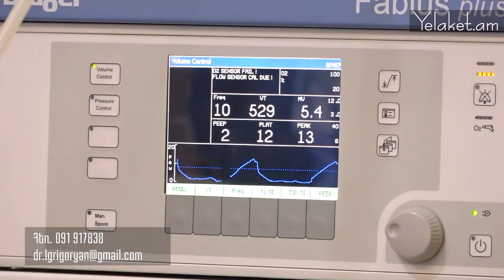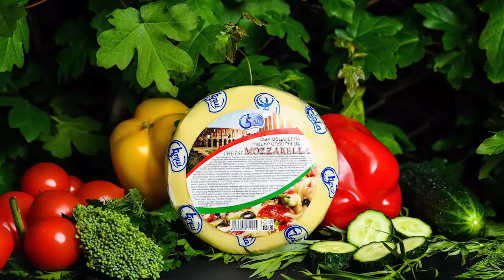Մարդիկ ոգևորվել են Հայկ Մարությանի թիմի այլընտրանք լինելով․ Նարե Արամյան